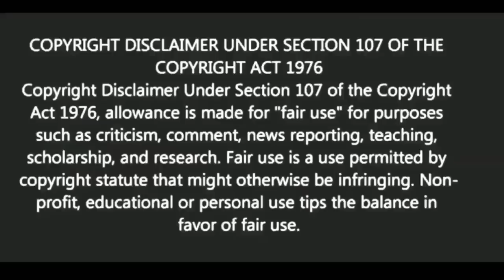দুই ধরনের মানুষের সাথে সর্ম্পক রাখবেন না ৷BANGLA MOTIVATION VIDEO| Ukti | bani | quotes